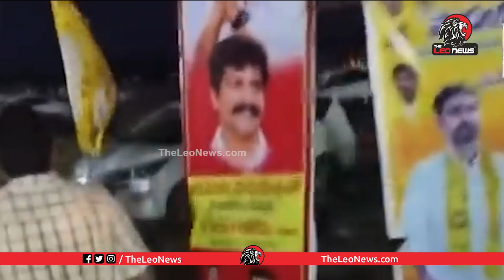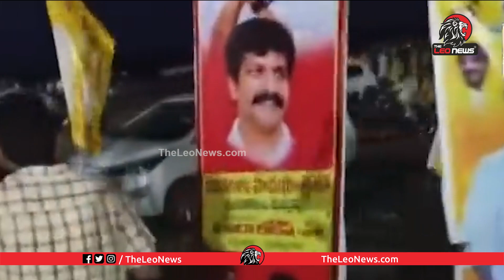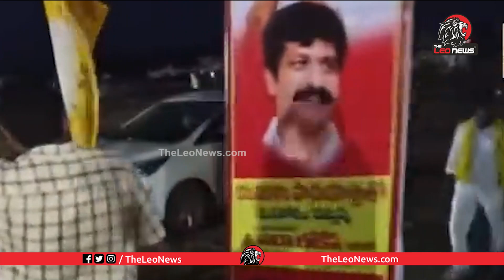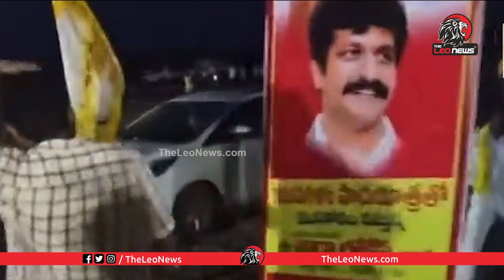నారా లోకేష్ పాదయాత్రలో అడ్డంగా దొరికిన ఐ పాక్ గూఢచారి | I PAC Team Member in Nara Lokesh Padayatra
Leo Politics

Leo Health

Leo Entertainment

Leo Devotional